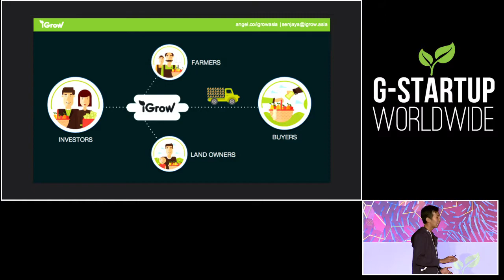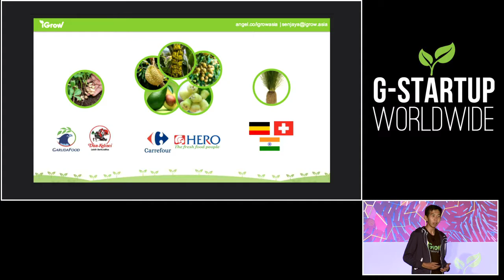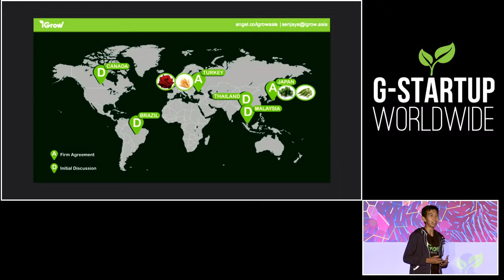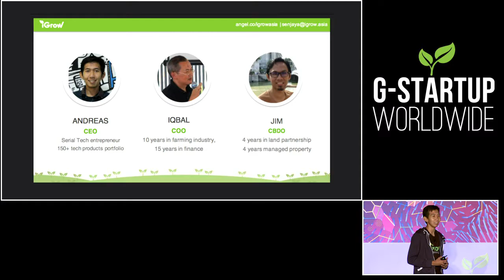iGrow - G-Startup Worldwide Global Finals 2016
iGrow - A marketplace that helps underemployed farmers
to pitch for a $300,000 investment.

Judges:
Barrett Parkman from GWC Innovator Fund,
Aydin Senkut from Felicis Ventures,
Christine Tsai from 500 Startups,
Hans Tung from GGV Capital,
Tim Draper from DFJ Venture,
Alfred Lin from Sequoia.